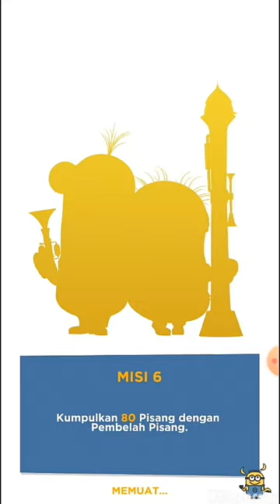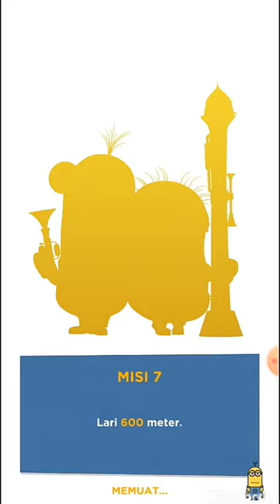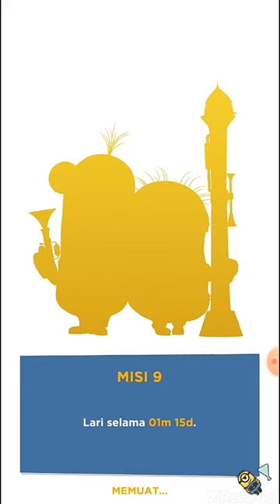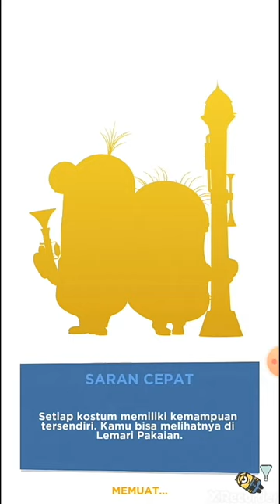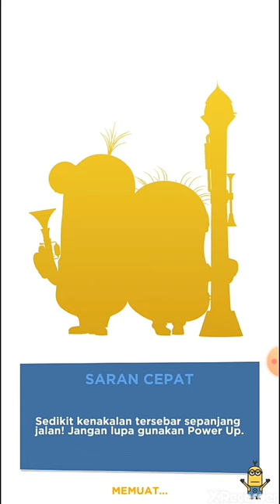Minions Babak 2 misi 6 -10